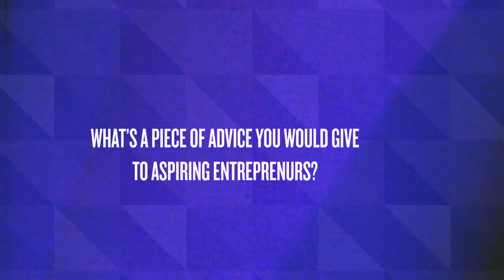Startup Founder Ben Clymer's Advice for Aspiring Entrepreneurs | WeWork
Ben Clymer, the founder of HODINKEE, sat down with us recently to share some words of wisdom for aspiring entrepreneurs. His answer? Ask questions.